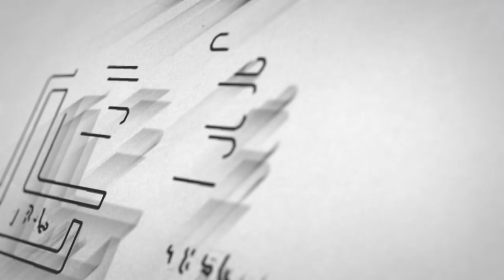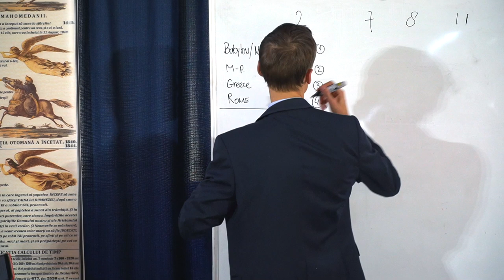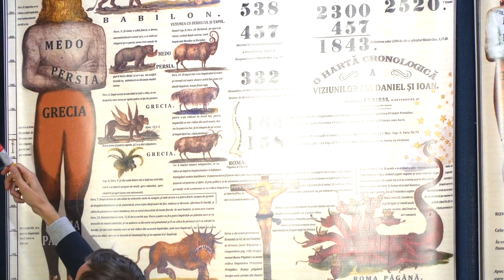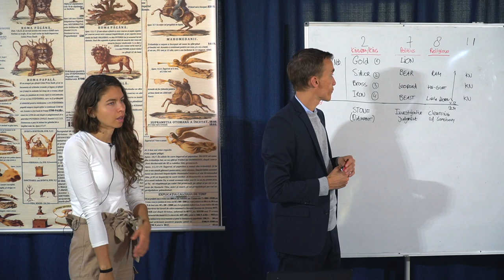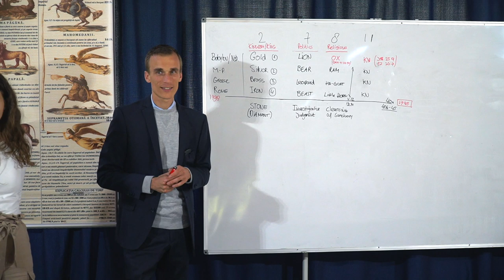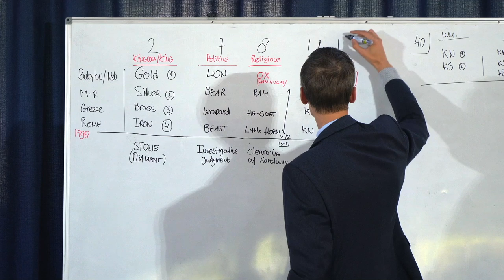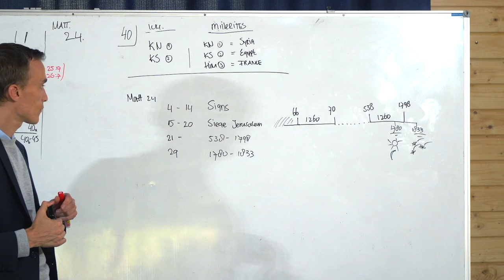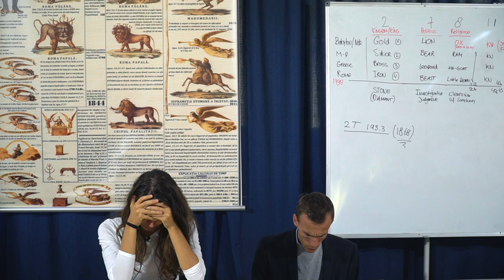1. Living Outside of Bible Prophecy - Arjan den Heijer